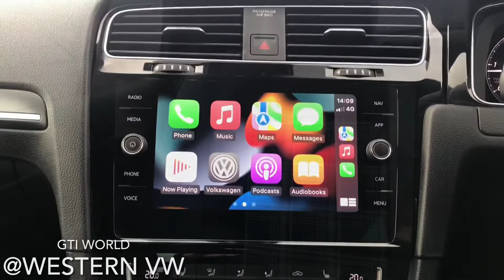SL69UGS GOLF GTD